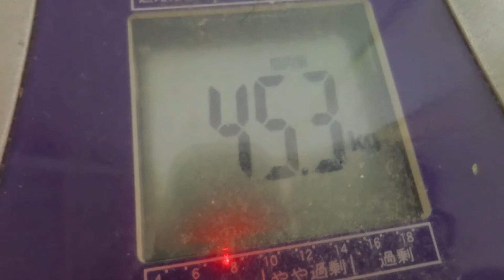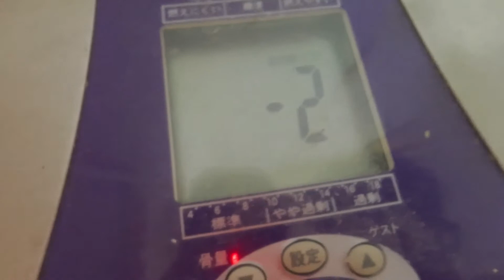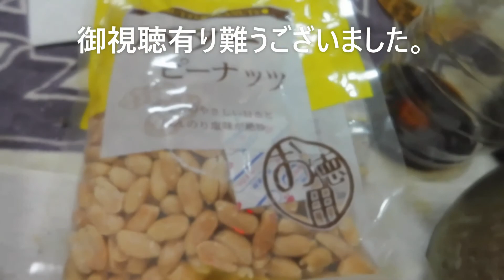白菜豆腐唐辛子スープ煮：１１月３日の食事と体重（５４・２ｋｇで２００ｇ減量）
１１月３日の食事と体重（５４・２ｋｇで２００ｇ減量）
夜食：ドライキウイ
　　：山査子
　　：ドライジンジャー
朝食：なし
昼食：なし
夕食：なし
晩飯
ウィンナーもやしキャベツ炒めキムチの素
白菜豆腐唐辛子スープ煮
ドライキウイ
焼き海苔：２袋
体脂肪率 １１・９％ 　体脂肪率 １４・３％